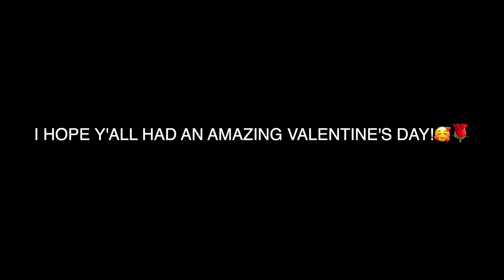TELLING MY GIRLFRIEND TO “SHUT UP” TO SEE HER REACTION... *NEVER AGAIN*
We love you guys❤️ hope you love our first video!